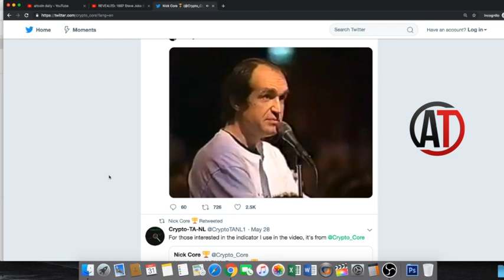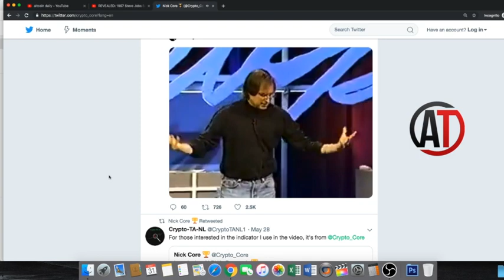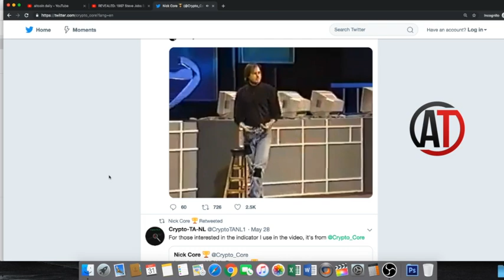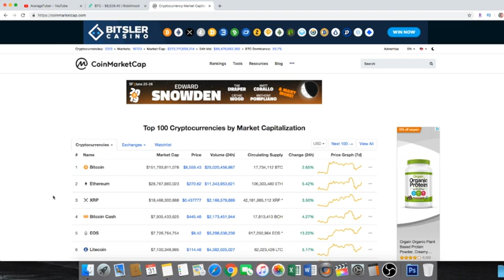Steve Jobs 1997 Speech About Bitcoin Today | REVEALED: Steve Jobs Bitcoin Speech 1997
Steve Jobs 1997 Speech May As Well Be About Bitcoin Today REVEALD: Steve Jobs Bitcoin Speech 1997
Steve jobs talks bitcoin?
steve jobs bitcoin
bitcoin news

Litecoin Adress:      LPos1uPAefopqmhKz5a5TGm9a7CYbP5yz7

Bitcoin   Adress:      1BwyAG1WmJHMwbzbG3AkEG26kv6p1NpcUx